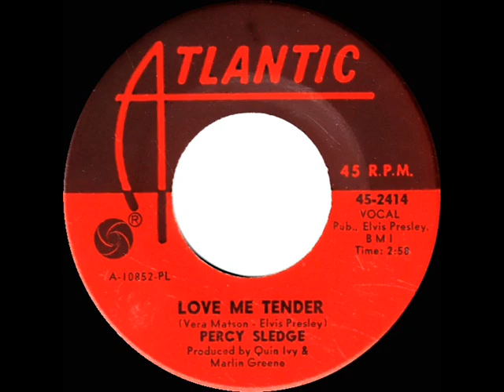1967 HITS ARCHIVE: Love Me Tender - Percy Sledge (mono)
Following Elvis (1956) and Richard Chamberlain (1962), this was the third Billboard Top 40 appearance for the song.

Pop Chart Peaks: Billboard 40, Record World 41, Cash Box 45 - R&B Peak: 35

Released on 45rpm single Atlantic 2414 - Love Me Tender (Vera Matson-Elvis Presley) by Percy Sledge, produced by Quin Ivy & Marlin Greene